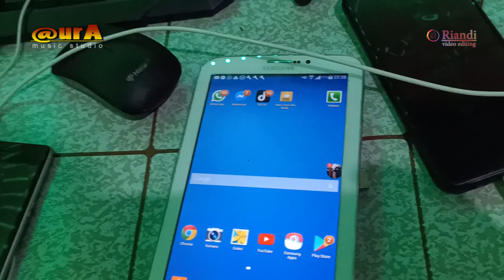review camera hp OPPO RENO3 ram 8BG internal 128GB dan ini hasilnya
AURA MUSIC STUDIO

salam music indonesia